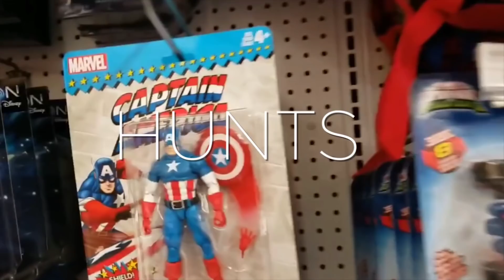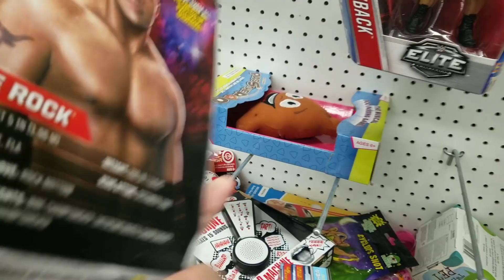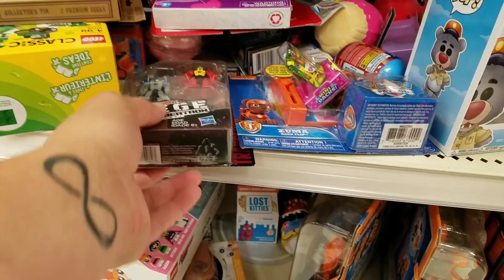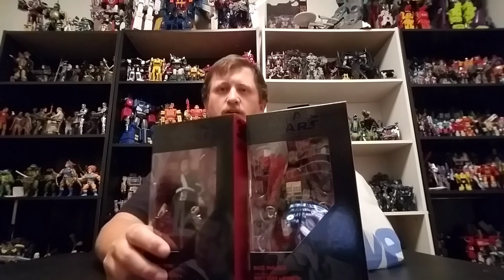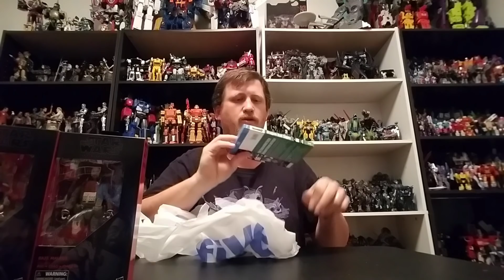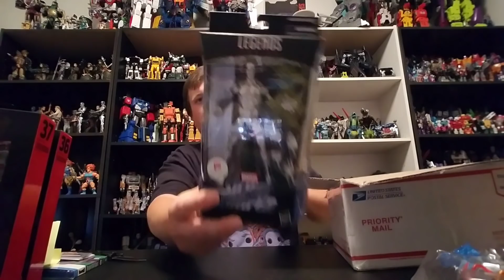Episode 278 - Toy Hunting & Unboxings from DewDawg Reviews, Brian Barrick & Wayward Hunter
Just a short Toy Hunt, and Unboxings from DewDawg Reviews, Brian Barrick and The Wayward Hunter.

Don't forget the 1400 Subscriber Giveaway is still going on, so check out Episode 277.